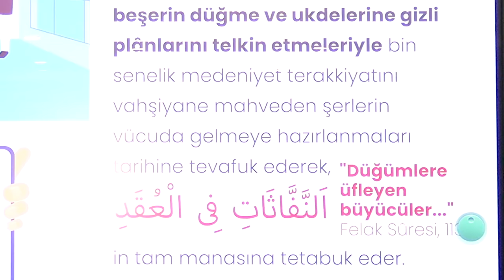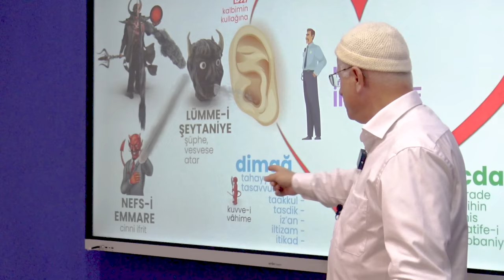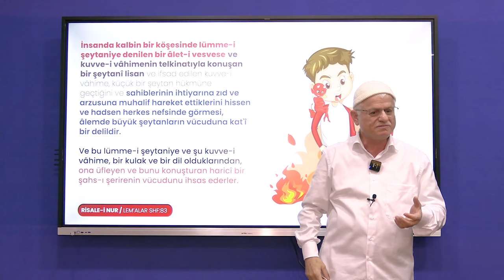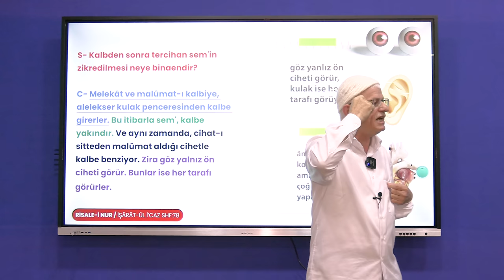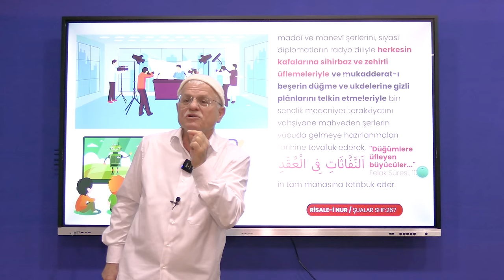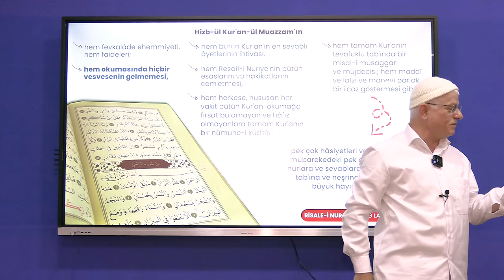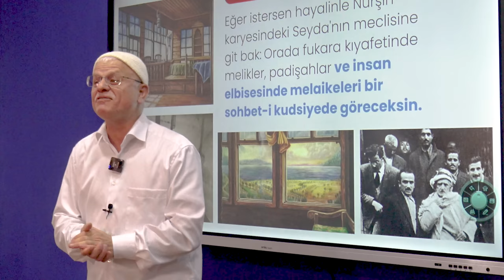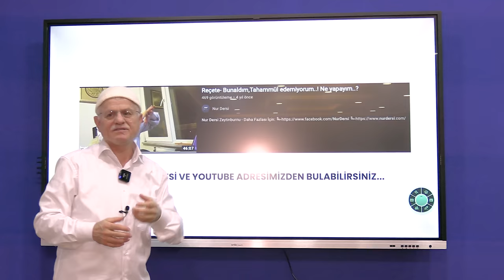Kafanın İçi Bildiğin Gibi Değil! -3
Selamun Aleykum Kardeşlerim!  ''Kafanın İçi Bildiğin Gibi Değil'' serimizin üçüncü dersini yaptık. Bu üçüncü dersten sonra bu seriye biraz ara veriyoruz inşaAllah ama bu seriye devam edeceğiz ilerleyen zamanlarda.

Kardeşlerim, bu derslerimiz sadece bir bilgi değildir, sadece dersi dinledim öğrendim izledim bitti değildir, içerisinde çok derin hakikatları bir sistemi barındırıyor, tedavi ediyor bir seans gibi de değil, çünkü seni sana seni dinlemeden anlatıyor, ihya ediyor inşa ediyor...

Kardeşlerim, kafanın içi belki sadece bu zamanda değil geçmiş zamanlarda dahi bu denli tanınamamış. Çok şükür bu sistem Risale-i Nur'dan Cenab-ı Hakkın bir ihsanıdır. Dert benimdi deva Kur'an eczanesinden olan Risale-i Nur'dan ihsan edildi.